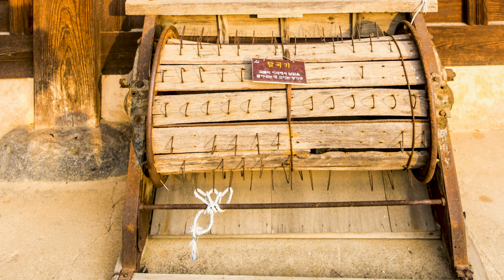4K,한국,자연,풍경,외암마을,Korea, Nature, Landscape, Oeam Village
설화산을 배산으로 하고 남서로 흘러내린 산줄기의 남서향에 위치한 곳에 기와집과 초가집이 옹기종기 모여 커다란 마을을 이루고 살고 있는 아산의 민속마을 외암(外巖)마을이 자리한다. 설화산을 등지고 반대편에 위치한 맹사성(孟思誠) 고택이 있는 중리(中里)마을과 함께 약 500년 전에 형성되었다고 전해진다. 이 마을은 애초에 강씨와 목씨 등이 정착해 마을을 이루었다가, 조선 명종(明宗) 때 장사랑(將仕郞)을 지낸 예안이씨의 이정(李挺)이 이주해 오면서 본격적으로 지금과 같은 모습을 갖추기 시작했다.

안동 풍산의 충효당(忠孝堂)에서 태어난 자손 중 막내아들이 외암마을로 오면서 예안이씨는 이 마을 사대부가의 중심을 이루었다. 이후 외암마을은 예안이씨의 씨족마을로 자리매김하게 되었다. 이후에도 후손들이 번창하고 많은 인재를 배출하면서 외암마을은 점차 양반촌의 면모를 갖추게 되었다. 마을 이름은 이정의 6대손인 이간(李柬)의 호를 따서 ‘외암’이라 부르게 되었다고 한다.